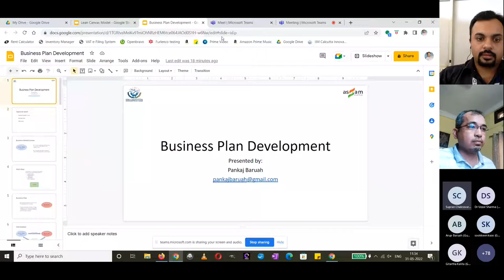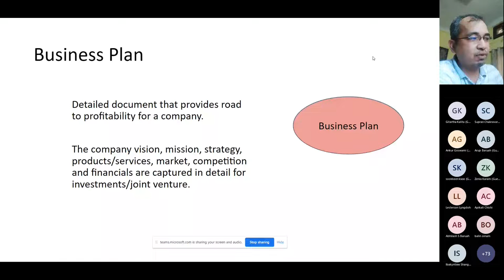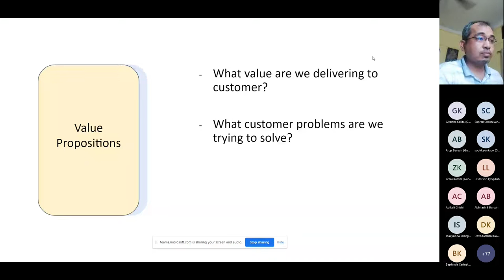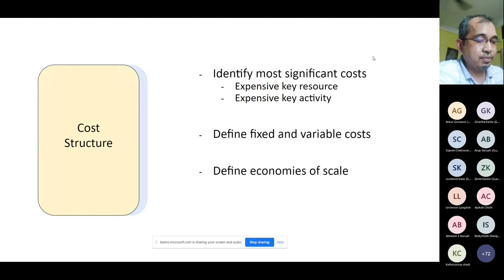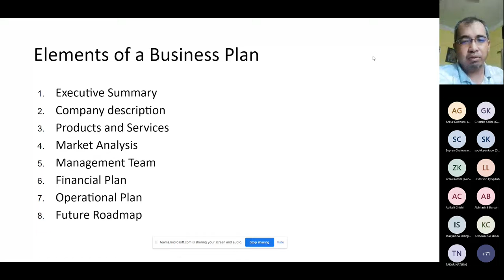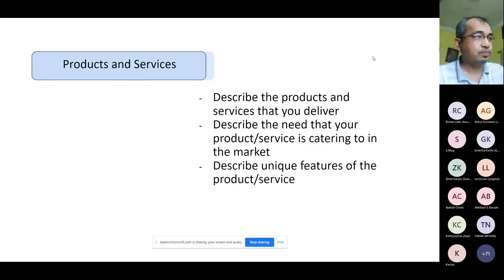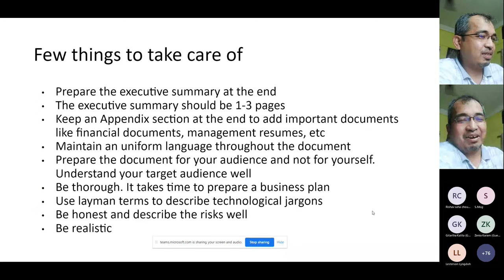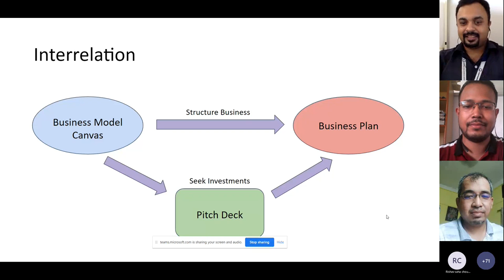Recording of Impact Lecture Series 2022, Business Plan Development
Impact Lecture conducted by IIC, Don Bosco College of Engineering and technology on 31 May 2022